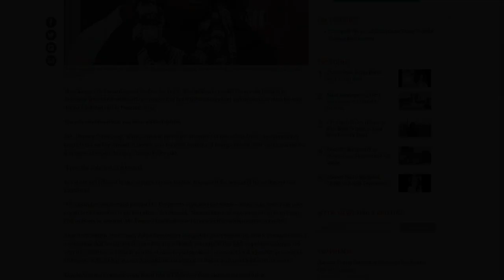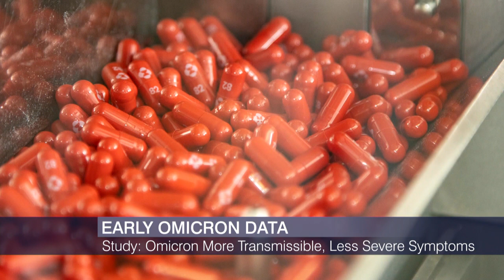Data Indicate Omicron is Milder, Better at Evading Vaccines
The Pfizer vaccine seems to offer less defense against infection from it but still good protection from hospitalization, according to an analysis of data from South Africa.